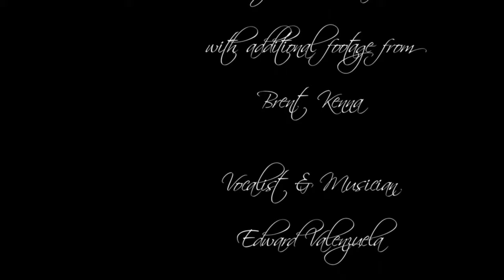Based on the Gracious : Last Chapter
Written, Produced, Arranged, Performed, and Recorded
by Edward Valenzuela of Dressed to Kill Productions
Electric & Bass Guitar Sequences provided by Bill Z
Mastered by Peter Barnhart from Digital Alchemy
Remastered by Kevin Wishard at Twenty/20 Audio
Filmed & Edited by JoCo Media at Omni Lens Studios